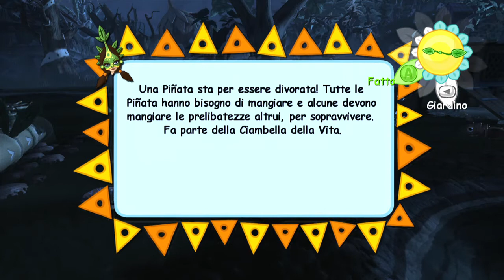Viva Piñata #7 gameplay (ITA) xbox 360